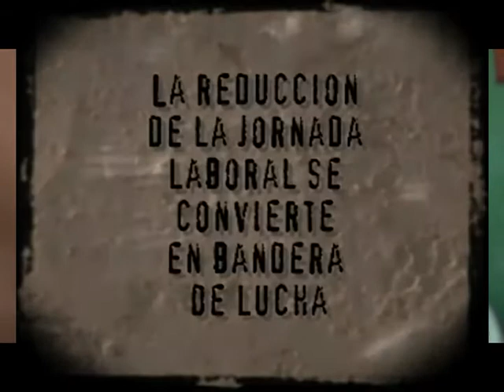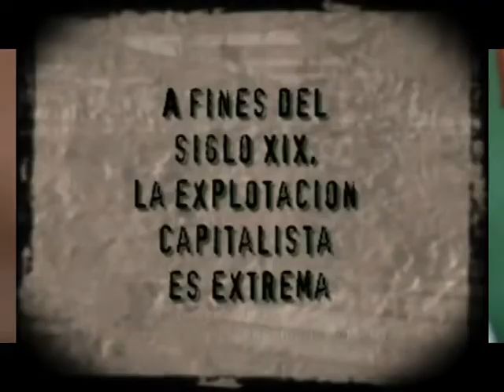Convocatoria a marcha del 1 de Mayo